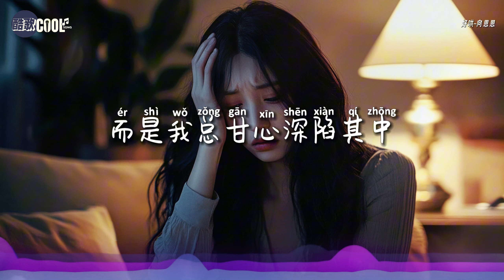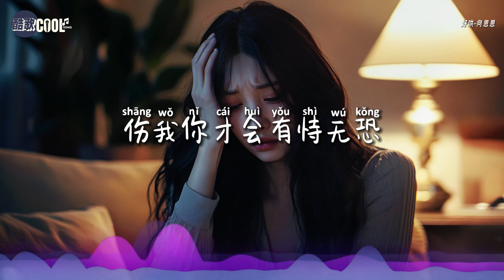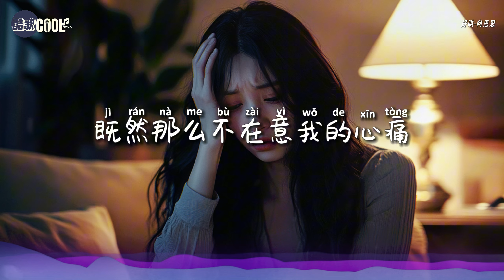向思思 - 好哄「几句甜言蜜语就能被打动 是不是我太傻太好哄」【🎧AI高质音乐 / 拼音歌词 Lyrics】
『是不是我太傻太好哄，才被你肆无忌惮玩弄』

❤ 在爱中退让太多的人，往往容易被忽视和伤害
    要懂得爱自己，远离不公平的感情  ❤

❖歌詞在下面❖

好哄-向思思

词曲：周灿恩
编曲：火木
吉他：火木
和声：卿罗
混音：豆豆龙
制作人：周灿恩
OP：星汉马文化

一次又一次的期待和放纵
一次又一次的失望和包容
你的谎言并非天衣无缝
而是我总甘心深陷其中
太多的伤口让心剩一个洞
太多借口让爱的人发了疯
越退让越不被放在眼中
越真心的人越容易扑空
是不是我真的太好哄
伤我你才会有恃无恐
反正不需要付出什么行动
几句甜言蜜语就能被打动
是不是我太傻太好哄
才被你肆无忌惮玩弄
既然那么不在意我的心痛
不如放手让彼此轻松